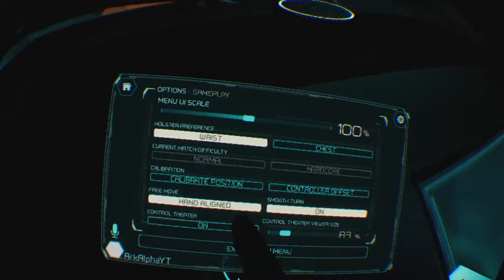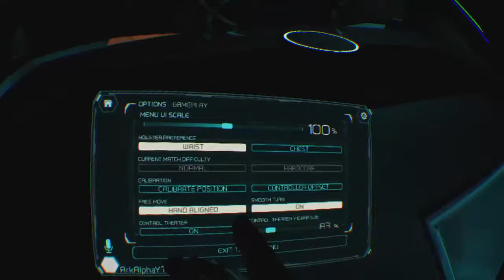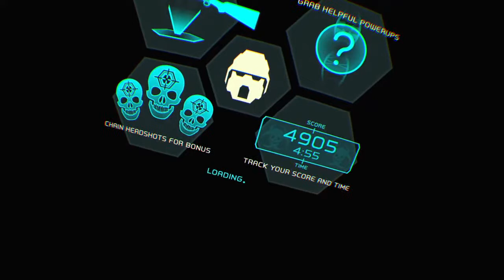Nerd.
Be careful my vids are cheesy and also is this description you should stop watching me like seriously stop what are you doing jk.